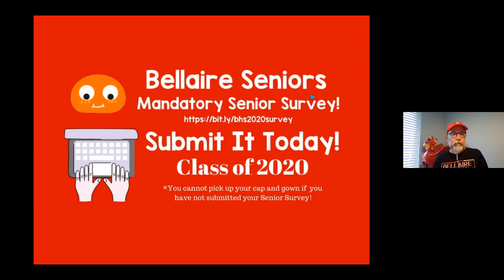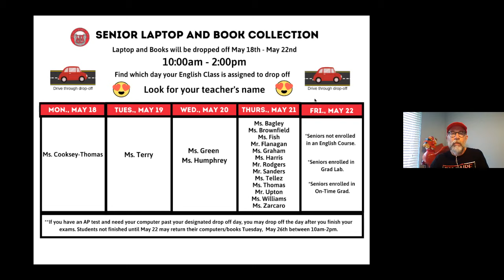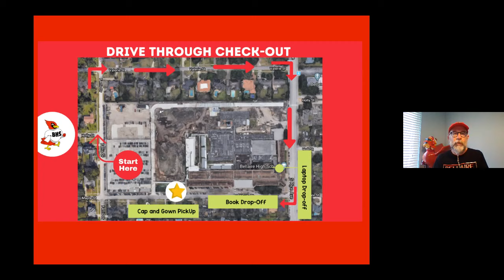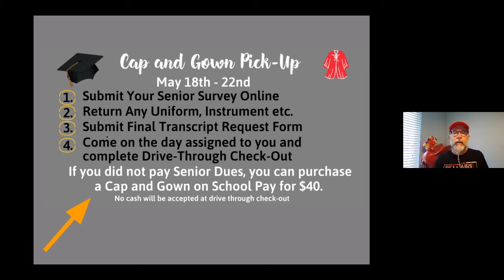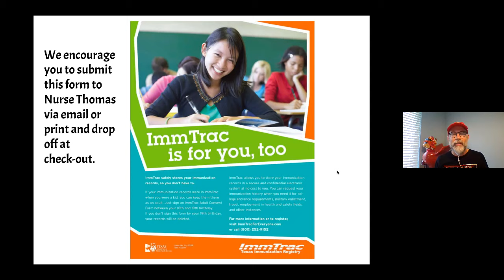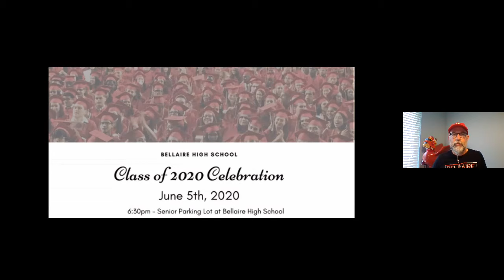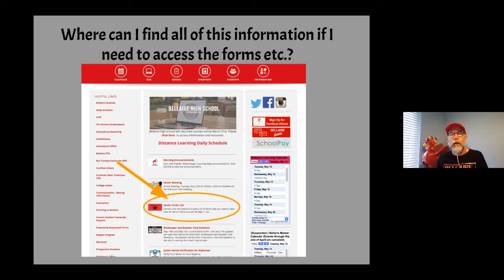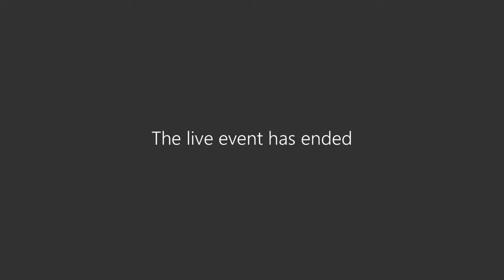Senior Meeting May 12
Updates on the end of year events and Senior Check-Out
Go ahead and skip to the 8:45 mark in the video.